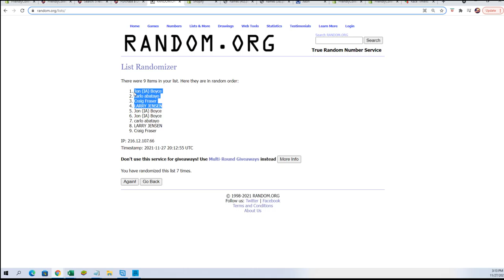Fill Group Box for 2021 BOOTY BOX FANATICS AUTHENITCS AUTOGRAPHED BASEBALL BATS SERIES 1 ID 21FANBAS